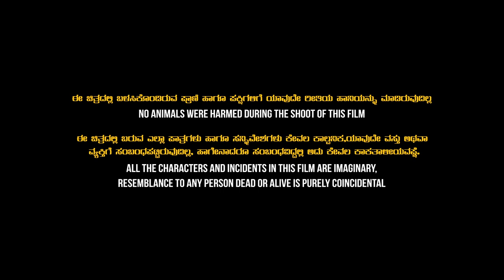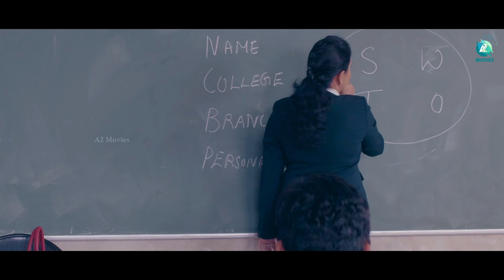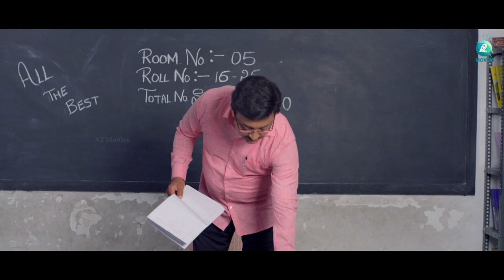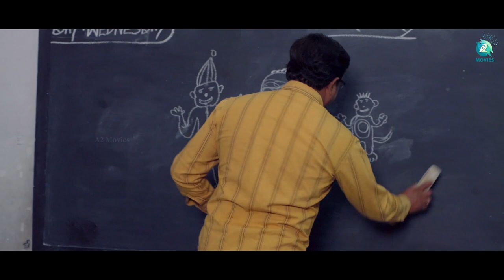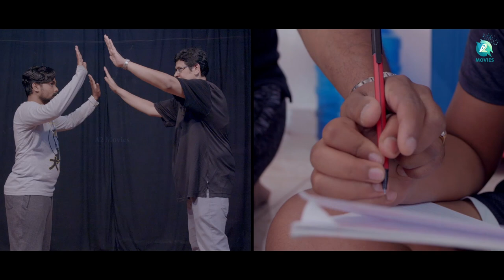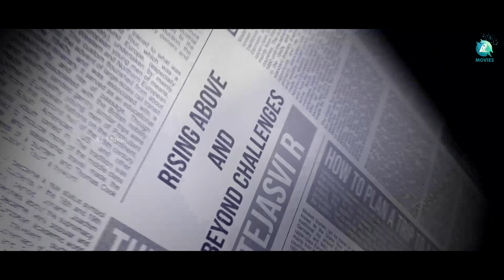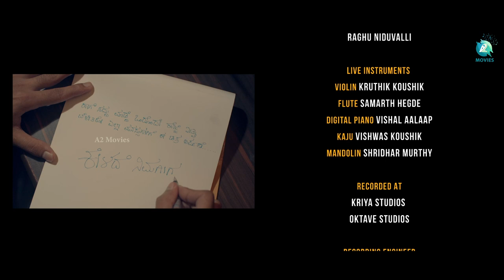KELADE NIMAGEEGA DOORADALLI YAARO - Short Movie | Dushyant | Mandaara | Mico Manju | A2 Movies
Watch Kelade Nimageega Dooradalli Yaaro Kannada Short Movie on A2 Music, Directed by Priyanka M R, Music by Vishal Aalaap, Produced by Chandra Shekhar & Dushyant.

Movie Deatils :

♫ Short Movie     : Kelade Nimageega Dooradalli Yaaro
♫ Starring            : Dushyant , Mandaara Battalahalli , Mico Manju
♫ Banner             : Banashankari Enterprises
♫ Producer          : Chandra Shekhar , Dushyant
♫ Director            : Priyanka M R
♫ D O P                : Manjunath Hegde
♫ Editor               : Chandu Vuppalapati
♫ Makeup           : Lingaraju
♫ Di                      : Deepak, Joffy